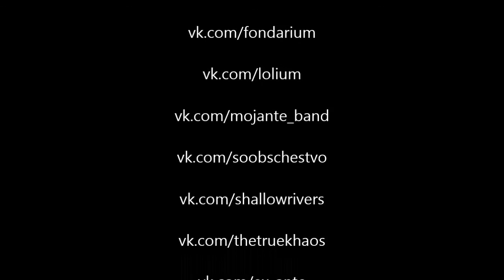Evgeniy sifr Loboda - Water awakes (Live in Улитка на склоне)